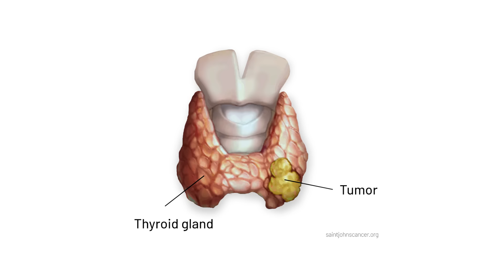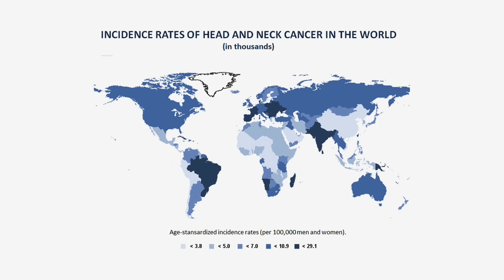വായിൽ കാൻസർ ഈ 4 രോഗ ലക്ഷണങ്ങൾ അവഗണിക്കരുത് | Oral Cancer | Dr. Santhosh Kumar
വായിൽ കാൻസർ ഈ 4 രോഗ ലക്ഷണങ്ങൾ അവഗണിക്കരുത് | Oral Cancer | Dr. Santhosh Kumar  | head and neck cancer

Dr. Santhosh Kumar N
MS ENT (JIPMER), Fellowship in Head and
Neck Surgical Oncology (RCC),Aster Mother Areekode

Mouth cancer - Symptoms and causes - Mayo Clinic

Signs and symptoms of mouth cancer may include:
A lip or mouth sore that doesn't heal.
A white or reddish patch on the inside of your mouth.
Loose teeth.
A growth or lump inside your mouth.
Mouth pain.
Ear pain.
Difficult or painful swallowing.